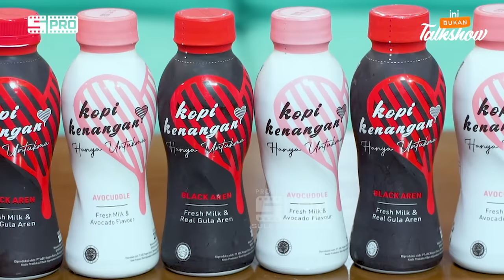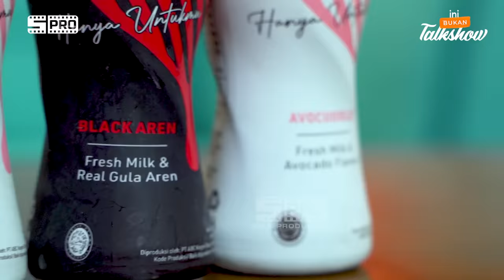IBT E30: GILA, NJAN BERANI NGERJAIN KAESANG, SAMPE KAESANG NYERAH!!